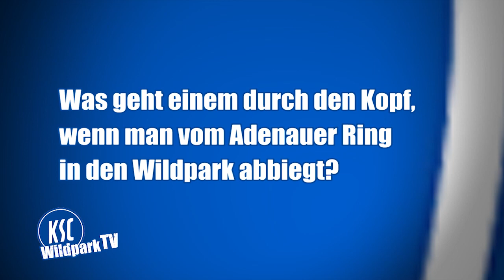Interview mit Rückkehrer Sascha Traut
Nach sieben Jahren ist Sascha Traut zum KSC zurückgekehrt. 'Wildpark TV' sprach mit dem 29-jährigen unter anderem über die Gründe für seine Rückkehr und hat ihn gefragt, wie gerne er die Vorbereitungstrainings absolviert.